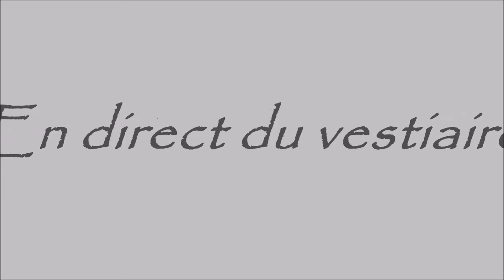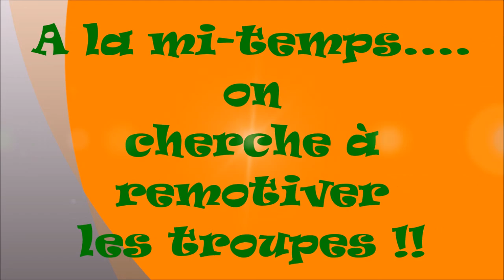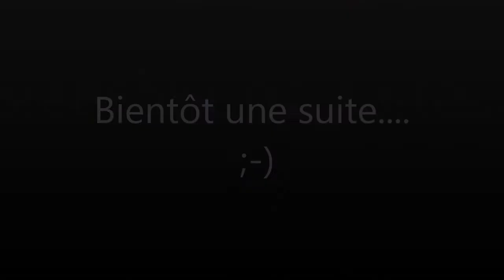Depuis le vestiaire occitant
Le groupe de la sélection occitane...
"ASSOCIACION OCCITANIA DE FOTBÒL"